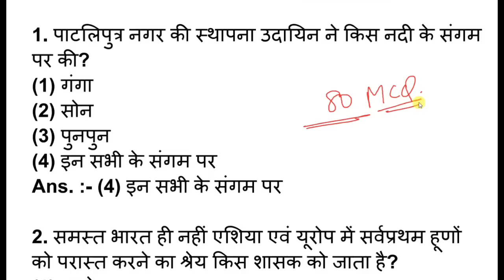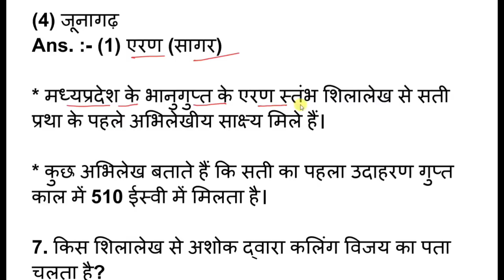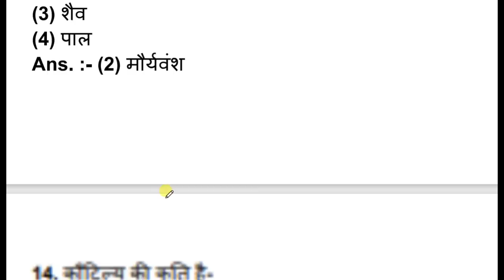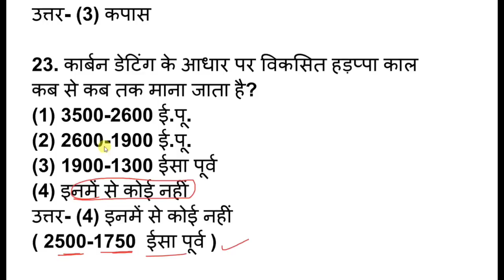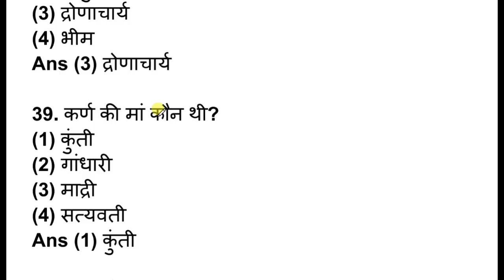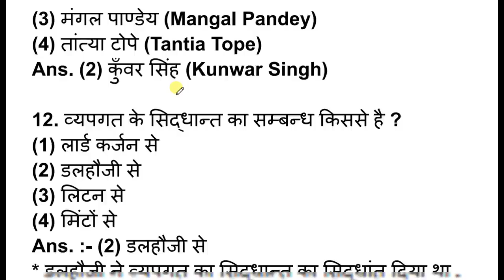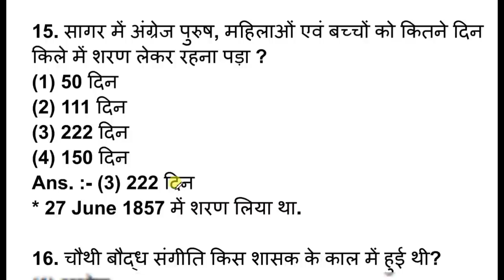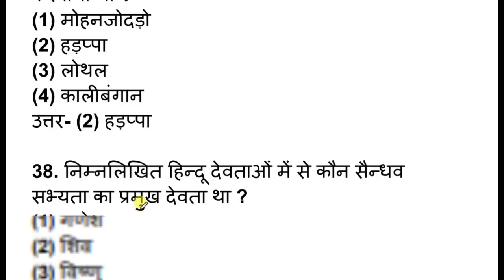History 80 वायरल प्रश्न | Class 12 History Important Question 2023